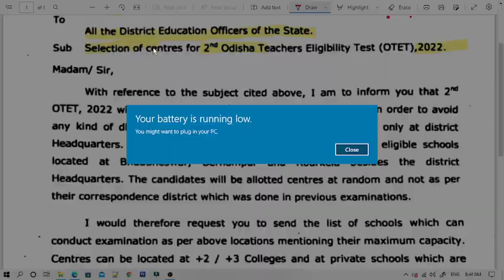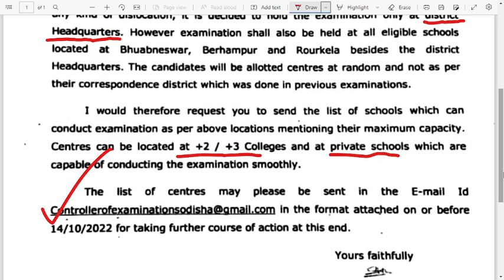OTET Exam 2022 Official Notice | OTET 2nd Exam Date 2022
OTET Exam 2022 Exam Date Official Notice | OTET 2nd Exam Date 2022

Otet exam kebe heba
otet exam kab hoga
otet exam 2022
otet exam date 2022
otet 2nd exam

Topics Covered in this video:
otet exam
otet kebe bahariba
otet exam date
what is the result date of odisha otet 2022
odisha tet result date news update
otet result news
otet final answer key
when otet result will be declared 2022
and more updates.

Hope this video will be helpful for students to know otet result date 2021. Keep watching and keep learning.